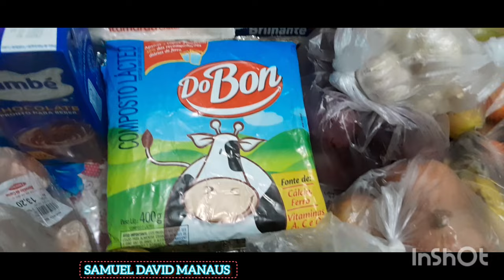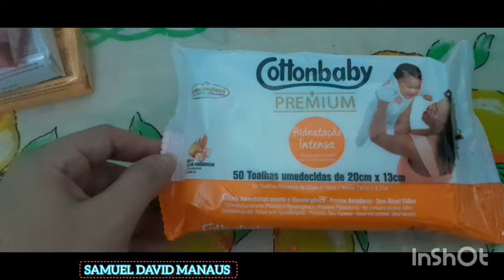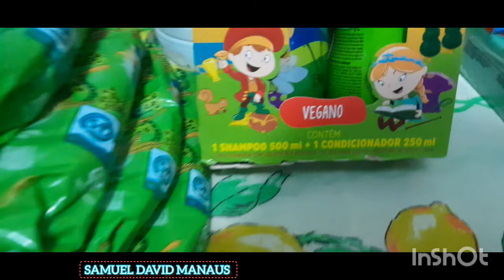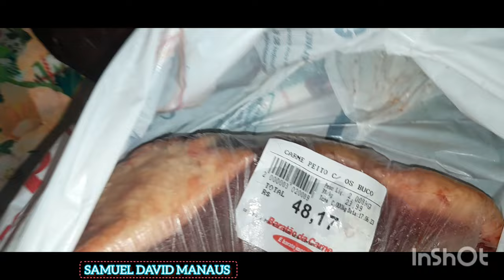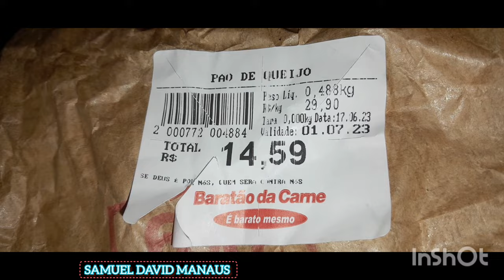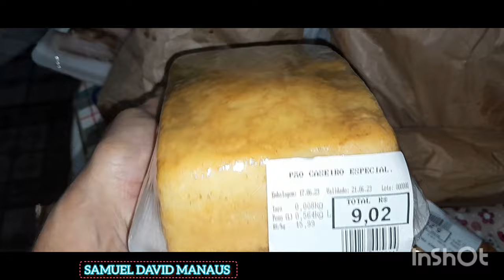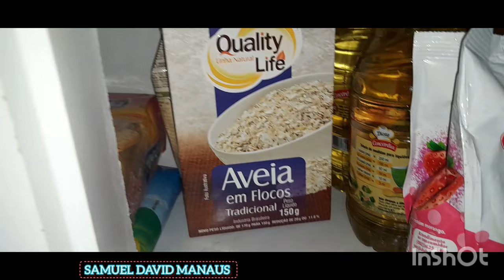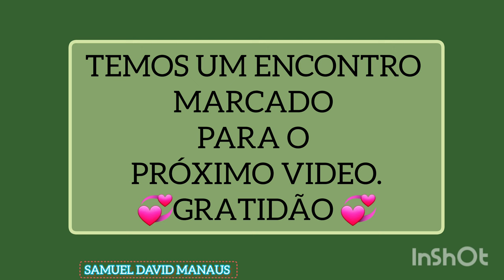VLOG:REPOSIÇÃO DAS COMPRAS DO MÊS/COM VALOR TOTAL😋🫣